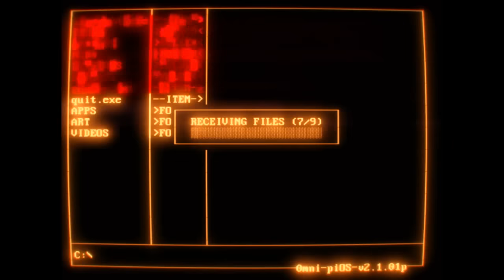7 Days to Die la grande fuga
Ciao ragazzi le cose si mettono male la verità è che non bisogna stare all'aperto, non è un campeggio. Gli zombi non ci daranno tregua, corrono, non si stancano mai e sono infetti , cerchiamo di sopravvivere.